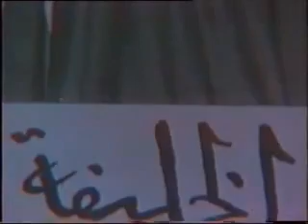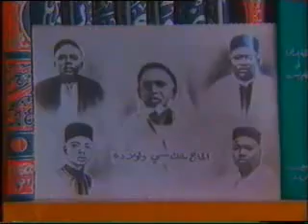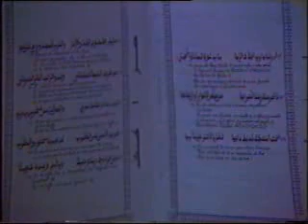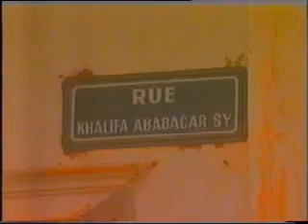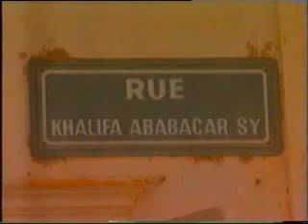Khalifa Seydi Aboubacar